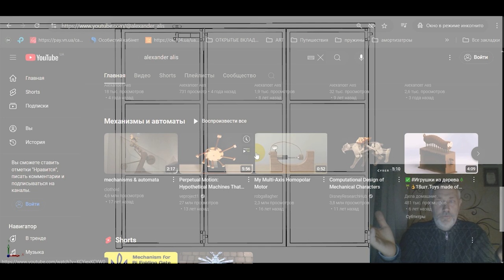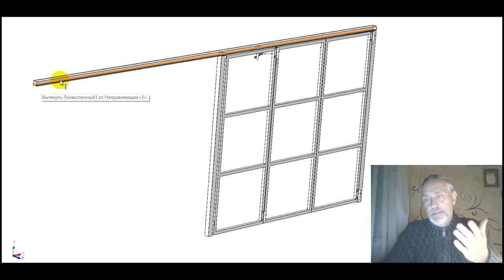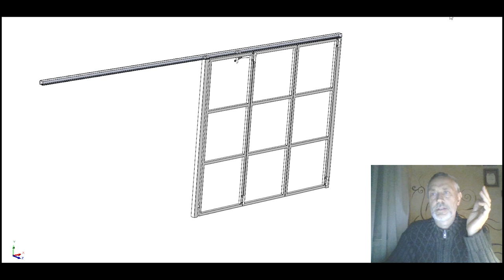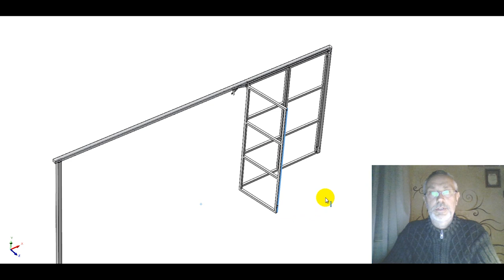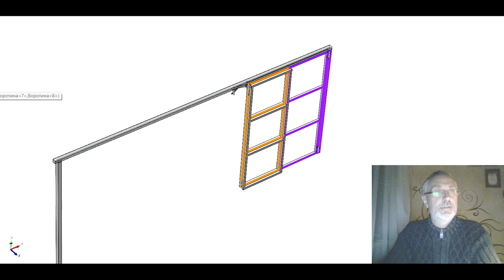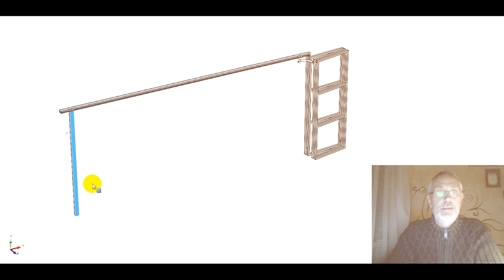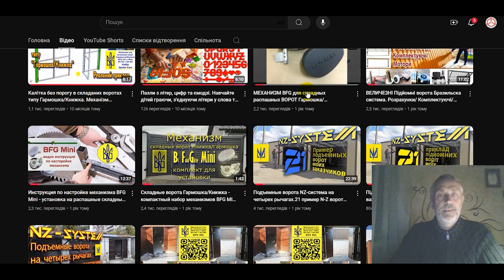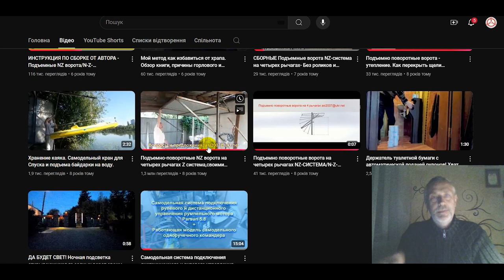Боковая СКЛАДНАЯ ДВЕРЬ "Гармошка" в ФУРГОНЕ - проект переоборудования. Механизм сложения створок BFG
Мой канал работает как конструкторское ателье. Ко мне обратился заказчик с вопросом - можно ли переделать стандартный фургон сделав в боку многостворчатые складные двери типа гармошка для обеспечения боковой загрузки?
Это интересная задача. Я с удовольствием приступил к решению...
Используя стандартные компоненты для откатных ворот и стандартную фурнитуру для запирания дверей фургонов вполне можно решить эту задачу.
Я предлагаю уважаемым зрителям моего канала рассмотреть мой проект решения.
Буду рад услышать отзывы, критику от профессионалов в области перевозок и експлуатации, ремонта фур, фургонов и прицепов к ним.  У меня нет подобного опыта, поэтому буду рад вашим советам и пожеланиям.
Мне очень важно узнать мнения практиков. Особенно если у вас есть подобные фургоны с боковой загрузкой.